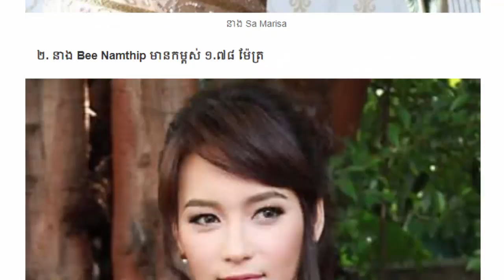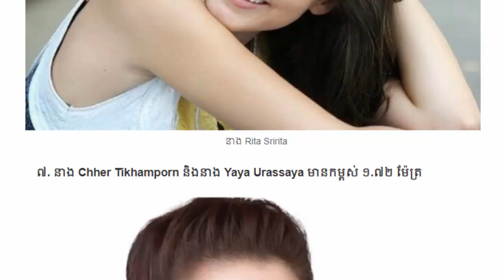ទម្រាំតែតារា៤រូបនេះ ដាច់ចិត្តបង្ហាញមុខគូស្នេហ៍ទៅអ្នកគាំទ្រ , តារាស្រីទាំងនេះគឺមាន កម្ពស់ខ្ពស់ជាងគេ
1.ទម្រាំតែតារា៤រូបនេះ ដាច់ចិត្តបង្ហាញមុខគូស្នេហ៍ទៅអ្នកគាំទ្រ
2.តារាស្រីទាំងនេះគឺមាន កម្ពស់ខ្ពស់ជាងគេ
Starring  by : Star News
Written by : .
    Edited by : Mr. SP
    Category : Entertainment News

*Note : ពុកម៉ែ បងប្អូន អាចComment ដើម្បីសំណូមពរអ្វីមួយដែលបង
              ប្អូនចង់ដឹង រូបខ្ញុំនឹងធ្វើជូនតាមដែលអាចធ្វើទៅបាន  ។

សូមអគុណសម្រាប់ការគាំទ្ររាល់វីដេអូព័ត៌មានពីChannel របស់ខ្ញុំបាទ ។
Thanks you so much for supporting every videos from my Chanel .